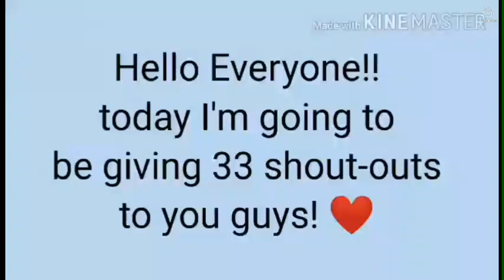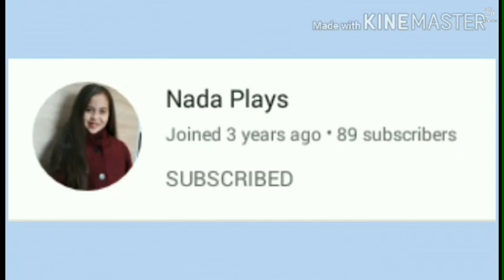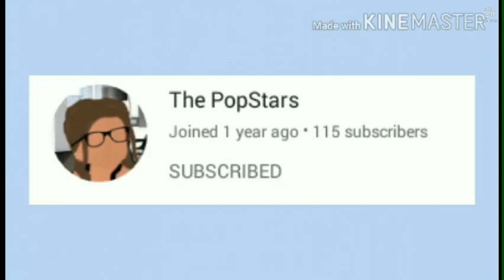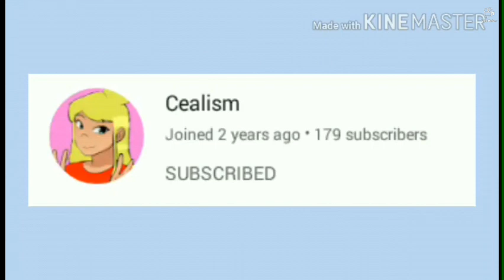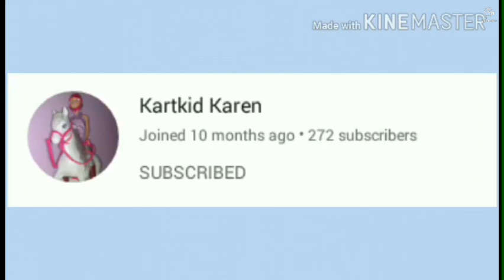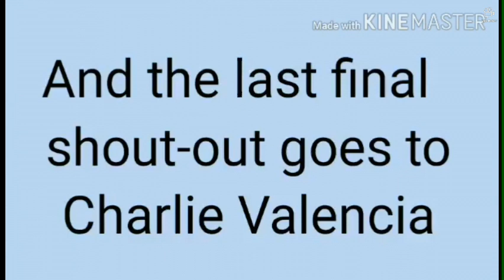Giving 33 shoutouts!! (Part 2).